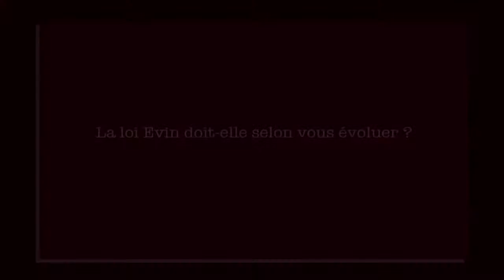"La Loi Evin doit-elle évoluer ?" - François Patriat, Sénateur de la Côte-d'Or - 2014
François Patriat, Sénateur de la Côte-d'-Or, est interrogé sur la loi Evin : "Doit-elle évoluer ?"